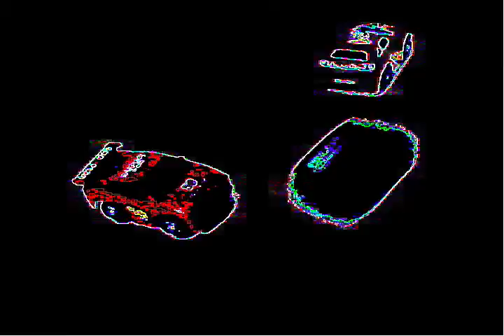Playing With Toy Cars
Toy Cars were always cool. They have wheels and they move! haha wow...:S LOL but these ones were cooler because when you wind them back, they propel forward on their own! PLUS with cool effects, it looks that much for fun! :)